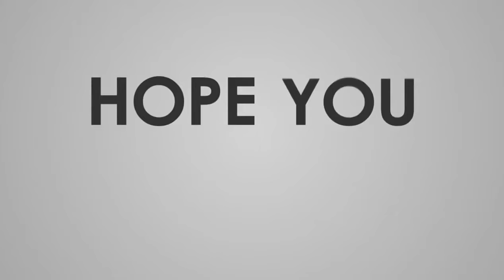Engr. Al Kazim Mansoor | President PEF | Career Guidance Seminar | Engineering Review